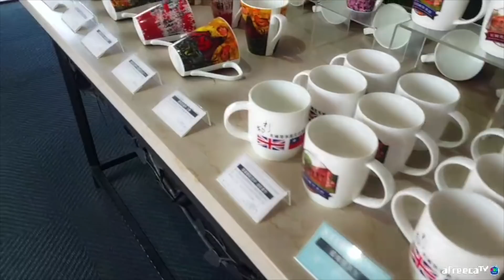파란하늘 시원한 바람 탁 트인 경치 여행 가고싶어지는 영상입니다.